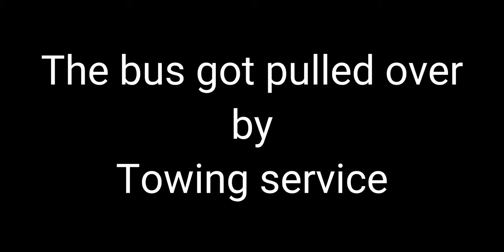World Bus Driving Simulator | Marcopolo G7 1200 | DLTB Co. Livery | Gameplay 3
Whats new on 1.33 version
File browser system Modified to be correct with the new Google Policy!
Test new light system;
Fixed problem with trees ilumination at night;
Events on the road (Like accidents, constructions, etc)

The new cities (Araguaina and Belem) will be coming in the next days!
About this game:
New Simulator game from the creators of World Truck Driving Simulator

Drive the most famous buses in Brazil and the world through challenging roads that will test all your skills as a driver, Feel like the life of the bus drivers!
Features:
- Multiple buses: Vehicles with different power and gear ratio, simulating the characteristics of the real vehicles! (More buses will be added in the next updates)
- Skins for painting, detail and glasses of coaches, Customize with your favorite painting!
- Realistic Physics: Our team tested real vehicles and collected opinions from professional drivers to bring to the game a reality closer experience for the players. We also include change of grip on the Track according to the type of terrain or rainy day and many other new features.
-Adjustment of steering sensitivity and different control types.
- Automatic and manual gearbox
- Adjusting the driver's position in the cab
- Realistic graphics, with configuration options to run on weaker phones!
- Dangerous Roads: Take on the challenges and prove yourself a good driver through dangerous saws, dirt roads and many challenges!
- Large open world map with several cities (the map of the game will also be expanded in the next updates)
- Cycle day / night With beautiful visual!
- Rain and climate change!
- Leaderboards!
- System of achievements
- Report the latest gains and expenses.
- Radars and fines
- People in companies
- Balance, toll booths, tax offices, gas stations and various other events in the game.
- Gps on Dashboard
- Driver badge with possibility of the player to put his photo.
The game will receive several updates over time, to always be bringing new features to the players!

Credit to the following track:
1.
Song - Entropy
Artist - Distrion, Alex Skrindo